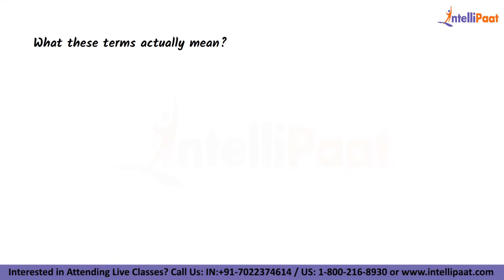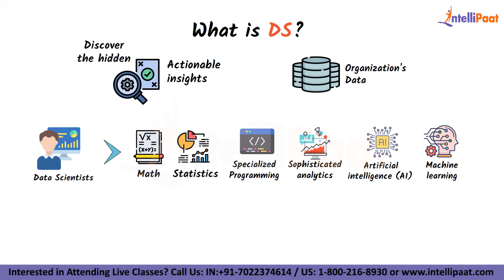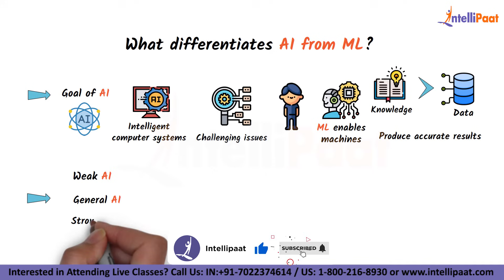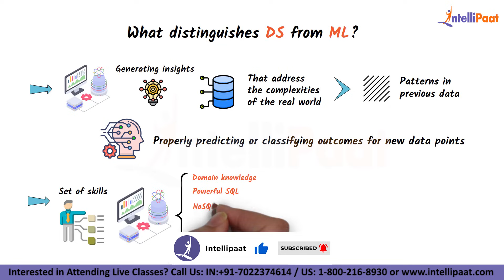Artificial Intelligence Vs Machine Learning Vs Data Science | AI Vs ML Vs DS in 4 min | Intellipaat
Data science, artificial intelligence (AI), and Machine Learning(ML) are the big fat words that fall under the category of the same domain, still, they each have unique uses and definitions.

🔵 Let’s have a look at the definitions of these technologies one after the other.

Data science is a broad field of studying data systems and processes aimed at maintaining data sets and deriving meaning from them. Data scientists use tools, applications, principles, and algorithms to make sense of random data clusters.

Artificial intelligence aims at enabling machines to execute reasoning by replicating human intelligence. Since the main objective of AI processes is to teach machines from experience, feeding the correct information and self-correction is crucial.

Machine learning involves observing and studying data or experiences to identify patterns and set up a reasoning system based on the findings. This particular wing of AI aims to equip machines with independent learning techniques so that they don’t have to be programmed.

Even though these technologies overlap in one way or another, their specific services differ and have their respective application areas. It is evident to say that these three are equally important in the tech world.

Intellipaat Edge
1. 24*7 Life time Access & Support
2. Flexible Class Schedule
3. Job Assistance
4. Mentors with +14 yrs
5. Industry Oriented Course ware
6. Life time free Course Upgrade